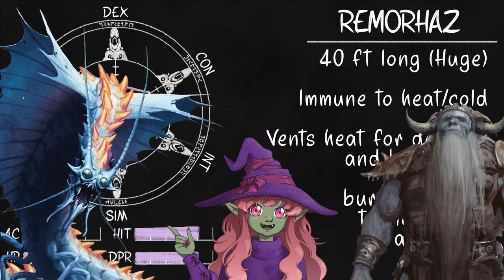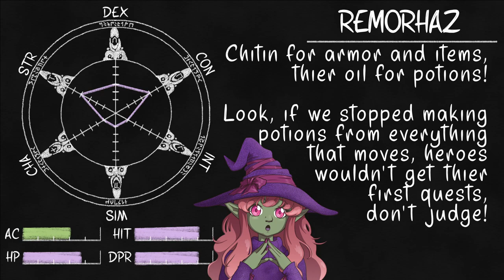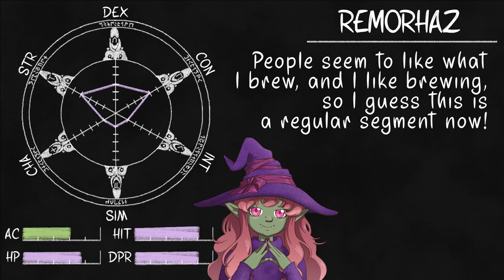Remorhaz- Creature Crash Course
Lets be honest, if you're going to the arctic it'd feel weird if you didn't fight at least a few of the exclusive creatures. There aren't that many so there's a good chance the remorhaz is among them.